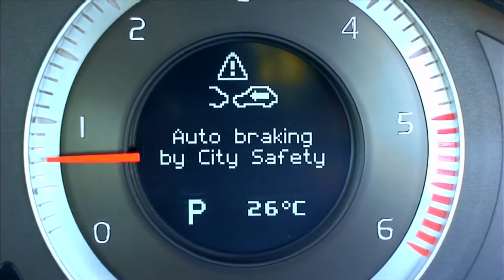AEB (Autonomous Emergency Braking) Could Save You on Your Comprehensive Car Insurance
NRMA Insurance announced that vehicles featuring Autonomous Emergency Braking (AEB) as standard equipment could help reduce the risk of rear – end collisions and NRMA Insurance customers who have it fitted as standard can enjoy a saving on their comprehensive car insurance premium.
AEB can be known as ‘city brake’ or ‘collision avoidance’ technology. It is a relatively new technology but is fast becoming more popular. Using a laser, radar or camera, or a combination of all three, an AEB system automatically applies brake pressure to potentially prevent crashes at speeds of up to 60km/h.